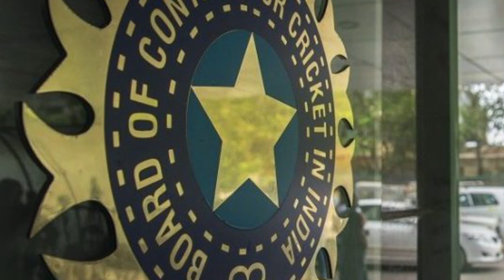ලෝක කුසලානය ගැන ඉන්දියාව පතුරුවන කථා බොරු ලු..